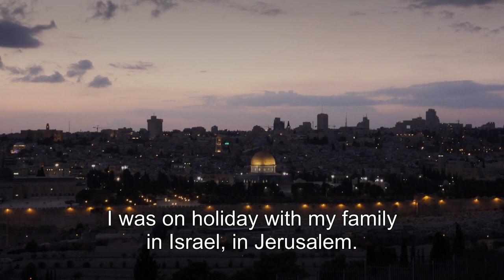Vinicius Jr, Lucas Moura or Willian? Who Brazil Chose to Replace Neymar for the Copa America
With Brazil's talisman Neymar out of the Copa America after his injury against Qatar, the question of who Coach Tite will choose to replace him in the squad is on everyone's lips.

Watch All or Nothing: Brazil on Amazon Prime Video now.